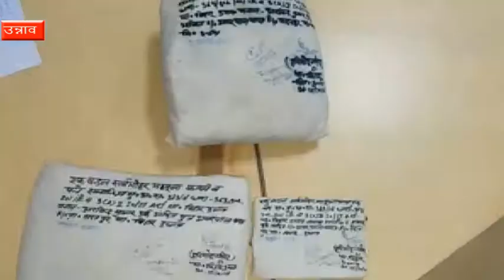ढाई महीने पहले मिला था नर कंकाल, पुलिस ने किया अब ये सनसनीखेज खुलासा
उन्नाव : जिले में ढाई माह पहले स्कूल जाने को निकली छात्रा के लापता होने के मामले में पुलिस को बड़ी सफलता हाथ लगी है. इस मामले में पुलिस ने आरोपी को गिरफ्तार कर लिया है. आरोपी छात्रा पर शादी का दबाव बना रहा था. इनकार करने पर उसने उसकी हत्या कर दी थी.